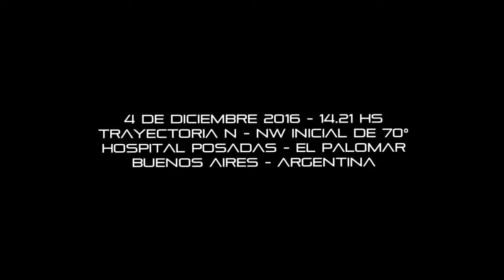HOSPITAL POSADAS 4 DE DICIEMBRE 2016 - 14.21 HS.